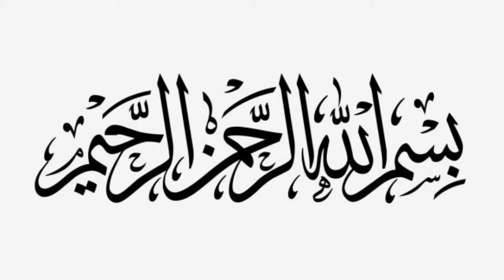Gajar ka halwa || گاجر کا حلوہ || easy & quick Gajar ka halwa at home by manals kitchen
| Recipe card |
Gajar ka halwa
~ingredients
Gajar/carrots 2 kg peeled & shredded
Milk 2 litres full fat
Ghee/butter/asli desi ghee /oil
1/2 cup
Khoya 400 GM
Nuts (almonds, pistachio, cashew) 2 tbsp chopped
~Procedure
Take a pan. add peeled and shredded carrots cook on medium flame & dry all water of carrots.add Milk in it and cook on medium flame till all milk dry add cardamom powder keep stirring .add ghee/butter /oil in it cook on low to medium flame add sugar in it you can add more or less according to your taste. Keep mixing it.so it never burns at the bottom add nuts in it .fry halwa till ghee /oil comes out of it add khoya in it  mix well. Cook for a while and turn off the flame.& Enjoy tasty & healthy halwa.